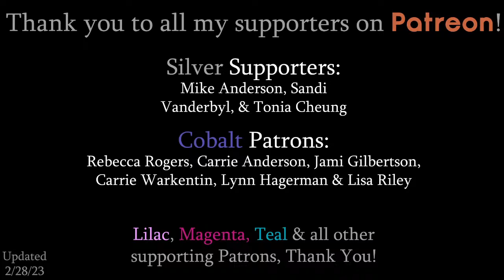How to paint a Cute Sheep with Flower Crown | Free LIVE Acrylic Beg/Int Painting Class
Colors we'll be using in this class:
Titanium White
Black
Raw Umber
Red and/or Pink
Yellow Med
Yellow Ochre (Optional)
Phthalo Blue
Green

Individual Supplies:
- 9x12 Canvas Pad(s) - 20 sheets
- 9x12 Canvas Panels - 16 Pack